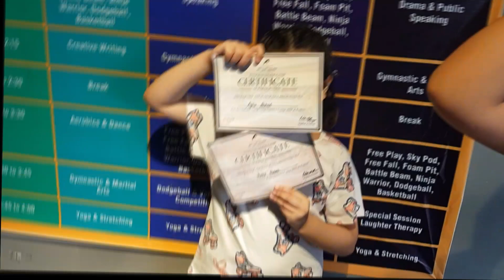Last Day Of Our Summer Camp at FunCo!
Funco was so much fun as you guys already know its a trampoline park probably the biggest in Lahore, and their summer camp was the coolest (in every way i mean they had their AC s working ;p)
but honestly we had an amazing time, overall a great experience!

Follow us on instragram : flutter.fun